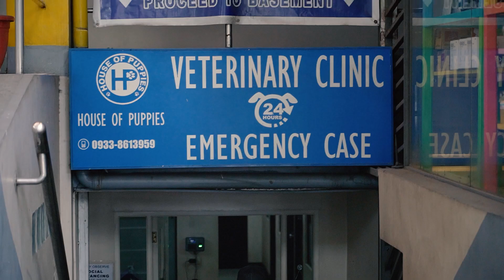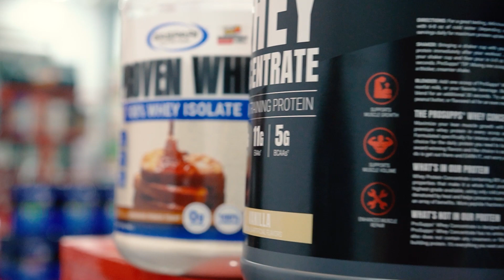DUNK SESSION w/ OSANG 6’7 17 years old!!! | RABIES DAY ni SAIYAN